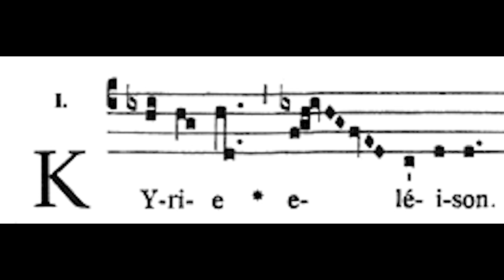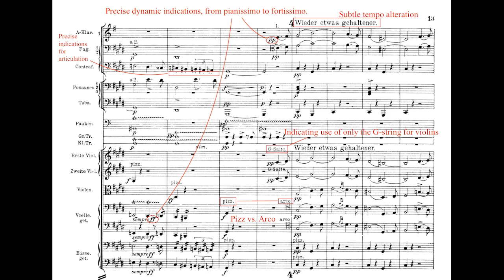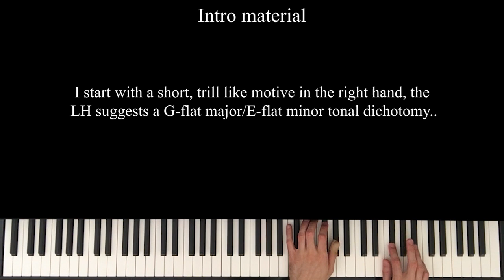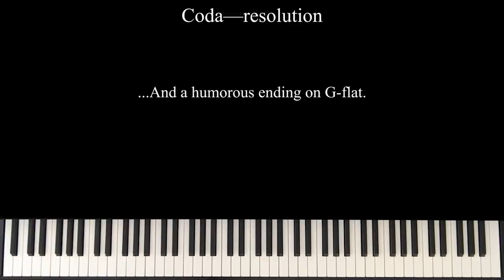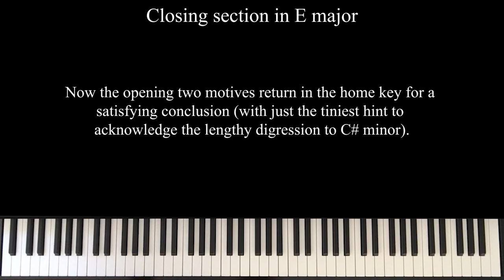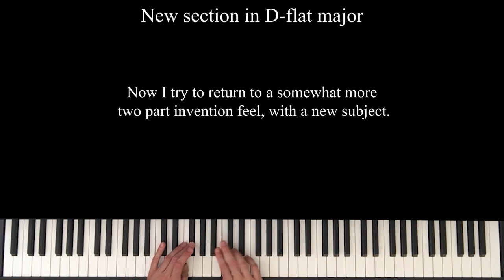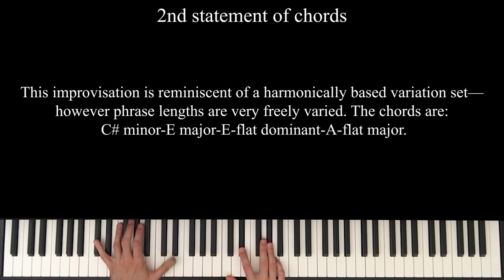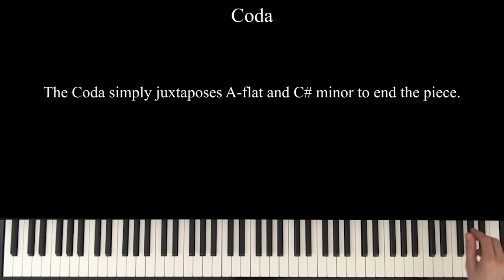Improvisation for the Classical Musician—and how to get started (with examples)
0:00 Historical background and philosophy of improvisation
12:02 Discussion on how to start improvising

Example improvs:

13:44 Black key improv
16:10 Black/white key mix improv
18:47 Single line improv (in E major)
23:19 Two voice improv (Bach look-alike in B-flat minor)
28:02 Chordal improv (free variation set)